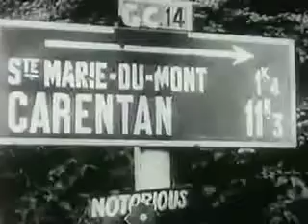D-DAY: ALL WE EVER WANTED... WAS EVERYTHING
D-Day, Bauhaus music